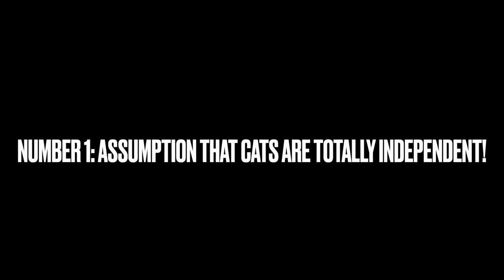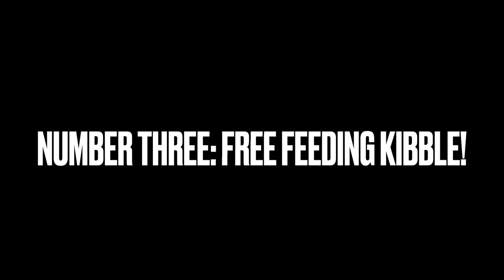5 Things That You MUSTN'T Do To Your Cats!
Chapters:
00:00
00:36 Number 1: Assumption That Cats Are Totally Independent
01:41 Number 2: Leaving Your Cat Be!
03:45 Number 3: Free Feeding
05:27 Number 4: Shouting At Your Cat
06:16 Number 5: Negative Training
08:06 What Really is "Bad Behaviour"

WHY I MADE THIS VIDEO:
Recently I came across a post on a Facebook cat group that made me very sad. This person mentioned how she is trying to correct her cat's bad behaviour by "squirting him with water gun, chasing him and pinning him down till he relaxes, scolding and closing the door on him"

This made me realise I need to make this video!

If you have individual queries about your own cat, feel free to get in touch with me on my website or facebook group: